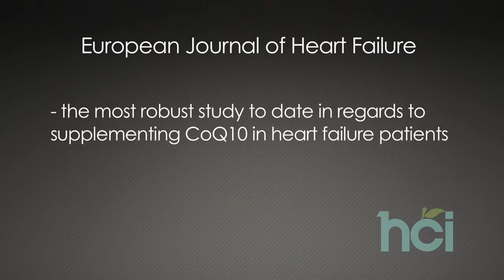Dr. Ray Strand Medical Minute 81 — Heart Failure and CoQ10 - Ariix Australia Team